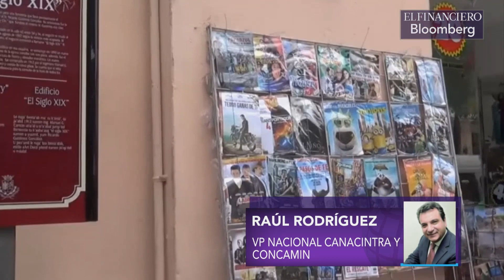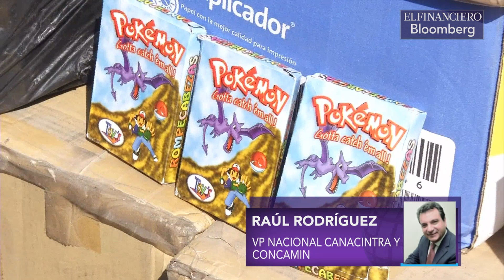9 de cada 10 ha adquirido productos pirata: CANACINTRA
Raúl Rodríguez, vicepresidente de Canacintra. Tema: el daño que genera el contrabando y la piratería